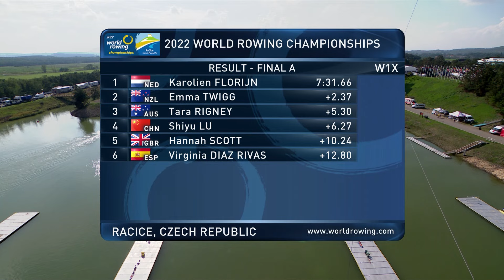2022 World Rowing Championships - Women's Single Sculls - A-Final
2022 World Rowing Championships - Women's Single Sculls - A-Final